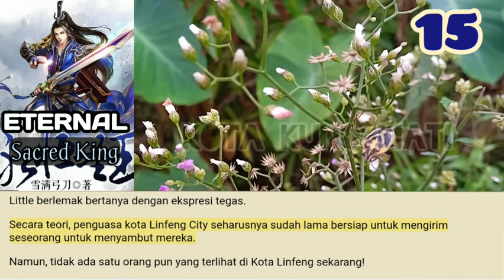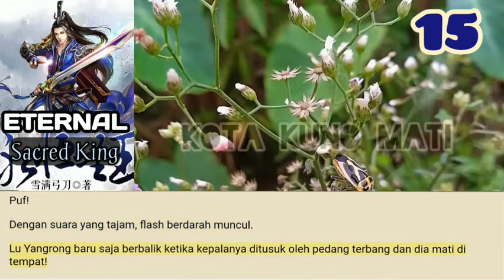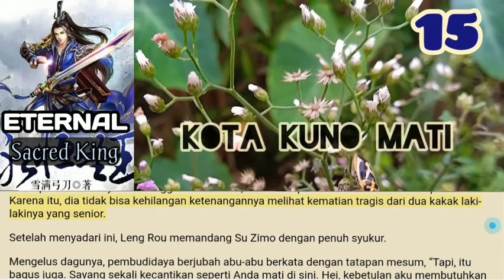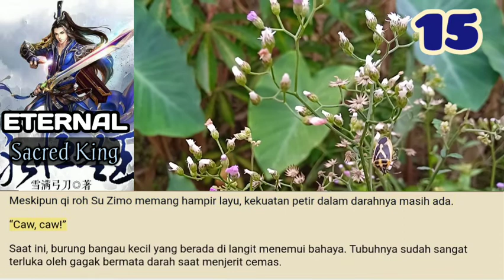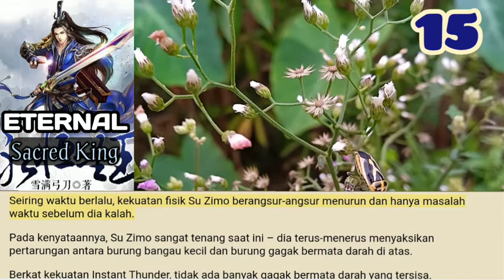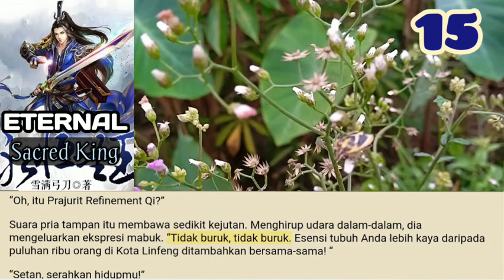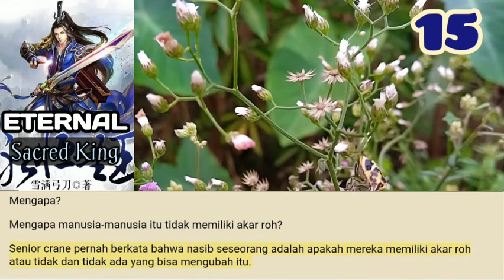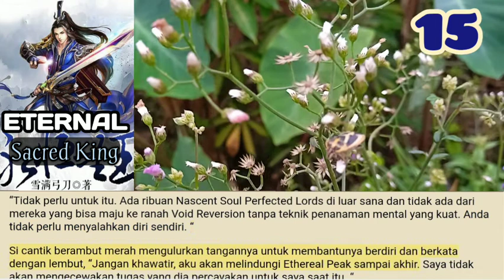Kota Kuno Mati, Eternal Sacred King season 15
Di arena roh.
Tidak ada yang bisa mengerti perasaan Feng Haoyu saat ini.
Ketika dia melihat Su Zimo menuduhnya, Feng Haoyu merasa bahwa dia tidak menghadapi manusia, tetapi iblis yang buas dan brutal!
Dia bisa dengan jelas melihat kilatan merah di kedalaman mata Su Zimo.

storian gallery